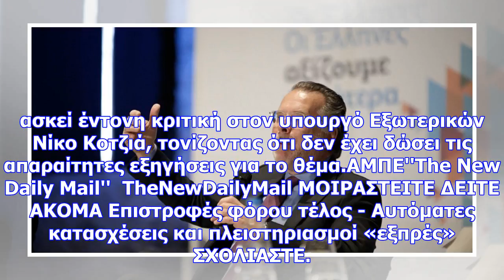Γ. κουμουτσακοσ: η επισκεψη ερντογαν τραυματισε, δεν θεραπευσε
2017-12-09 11:07:11 Για μια επίσκεψη η οποία τραυμάτισε και δεν θεράπευσε κάνει λόγο, σε συνέντευξή ...